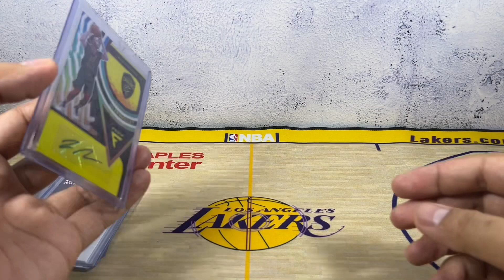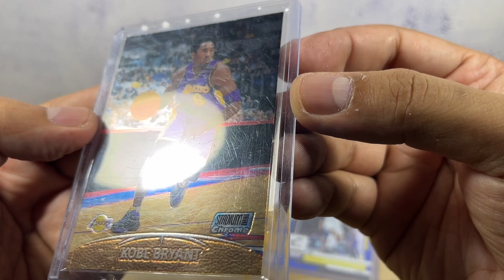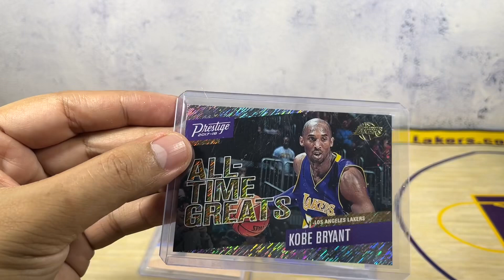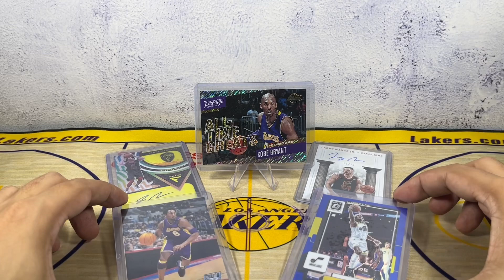Mailday! Kobe Bryant, Larry Nance Jr. And Jordan Clarkson Cards added to my PC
Yehey! Another Kobe Bryant, Larry Nance Jr. Autographs and a Jordan Clarkson Card added to our personal collection.

Shopee: TowerPH_Collections